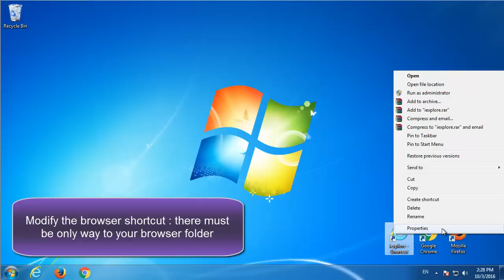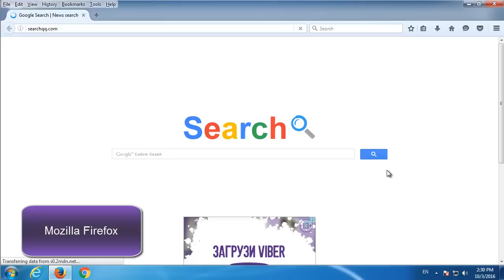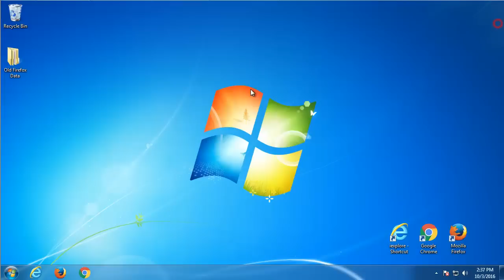How to remove Searchqq.com from Chrome, Firefox and Internet Explorer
If you cannot remove the Searchqq.com redirect, follow this easy tutorial. The video is a guide how to uninstall Searchqq.com from the computer and browsers: Mozilla Firefox, Internet Explorer and Google Chrome manually.
What is Searchqq.com
Searchqq.com is a browser hijacker. This virus infects browsers using free software downloads. It presents ads in the browser and PC desktop. It changes browser default search engine, new tab page and homepage.
Searchqq.com Removal guide
1. Check browser shortcut
2. Remove Searchqq.com from browser
Internet Explorer: Tools - Internet Options - Homepage - Remove Searchqq.com and put 'about:blank';
Mozilla Firefox: Tools - Options - General - Homepage - Remove Searchqq.com and put 'about:blank';
Google Chrome: Customize and Control Google Chrome - Settings - On startup - Open a specific page - Remove Searchqq.com and put 'about:blank'
3. Uninstall Searchqq and other suspicious software from Control Panel
4. Restart PC